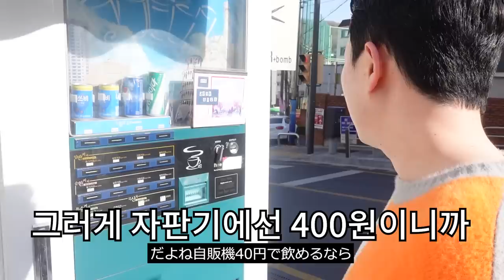셋이 보내는 첫 주말.. 내가 한국에 계속 살고싶은 이유! (한일부부 브이로그)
서울로 이사한 쿠키하우스의 새 친구들 소개와
처음으로 셋이 떠난 여행 브이로그~~~